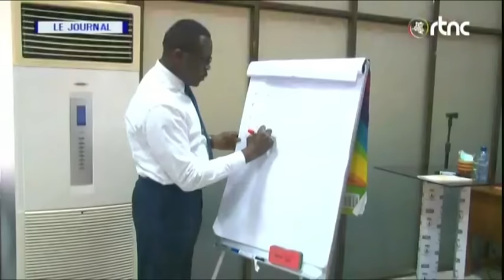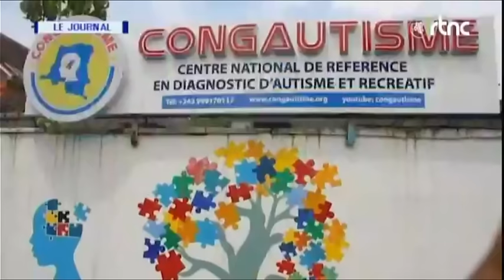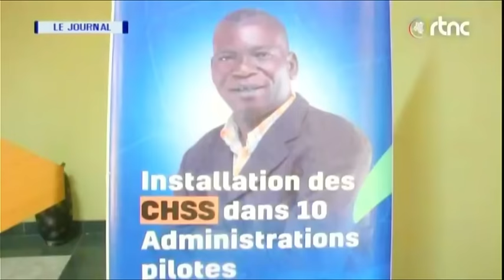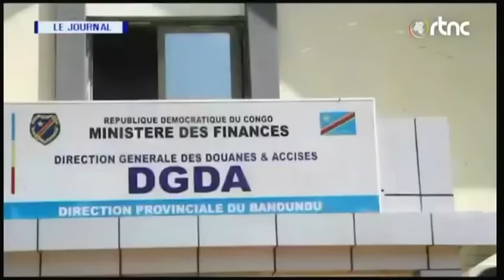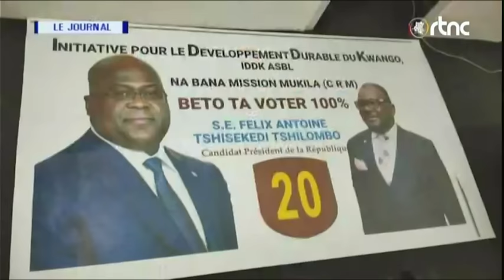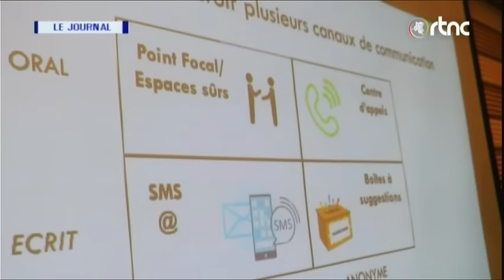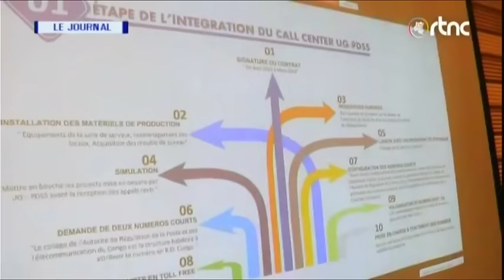🔴RDC : SUIVEZ LE GRAND JOURNAL DE CE VENDREDI LE 15.12.2023 RTNC EDITION 19H00